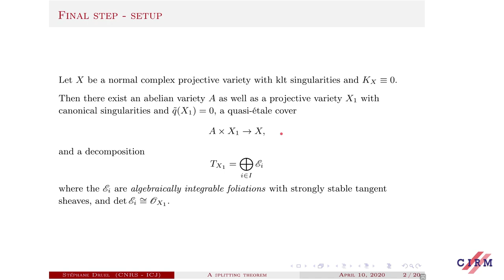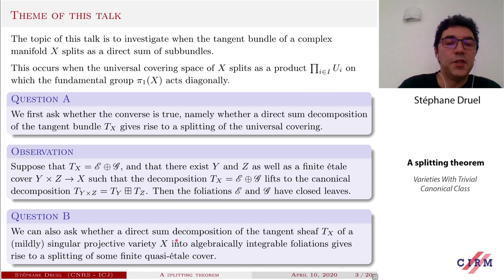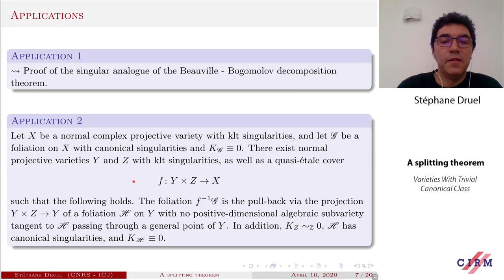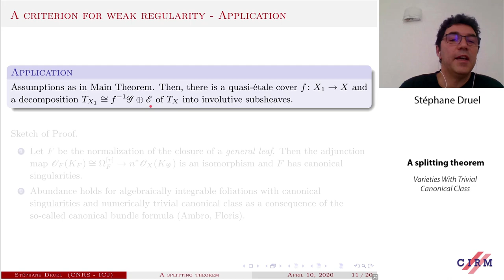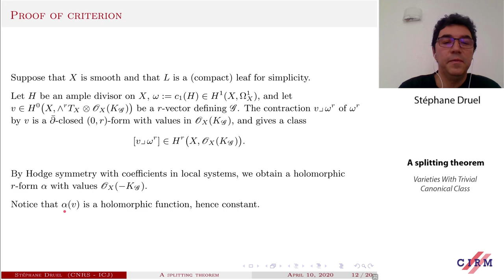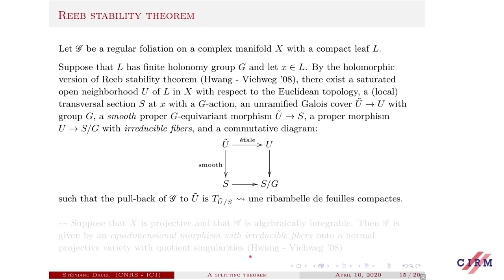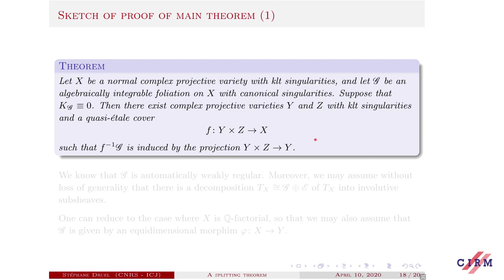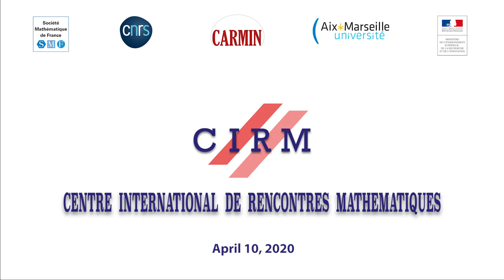Stéphane Druel: A splitting theorem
Recording during the meeting "Varieties with Trivial Canonical Class " the April 10, 2020 by the Centre International de Rencontres Mathématiques (Marseille, France)